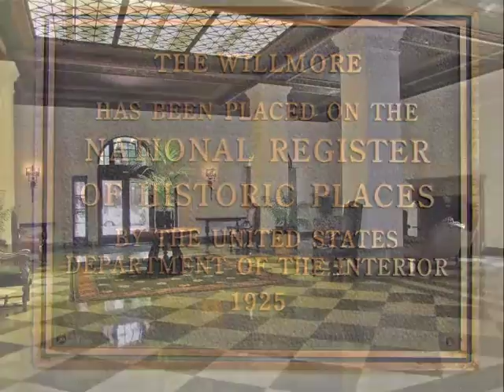Long Beach Real Estate & Living | 315 W 3rd St #403, Downtown LB - Coldwell Banker Coastal Alliance